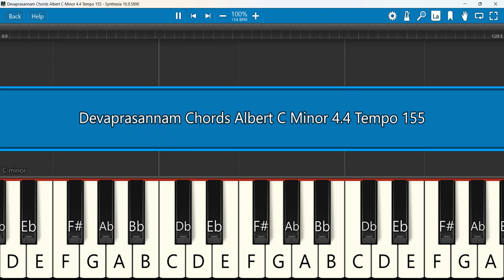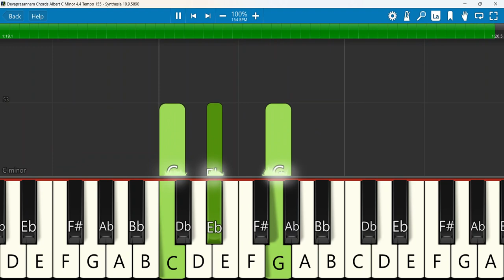Devaprasannam Keyboard Chords C Minor 4/4 Tempo 155 | தேவ பிரசன்னம் | Albert Solomon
Devaprasannam | Albert Solomon | Ootrungappa Vol 02
Keyboard Notes